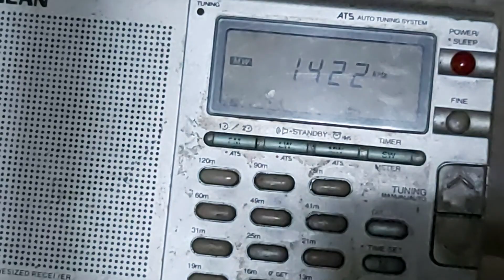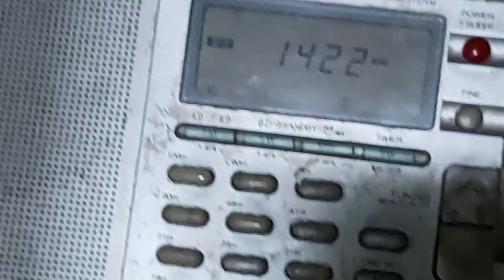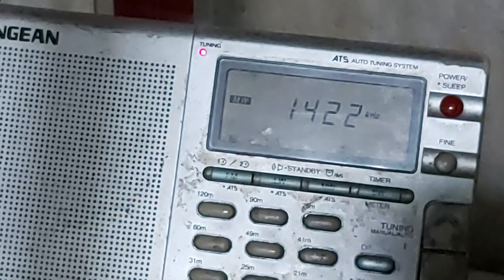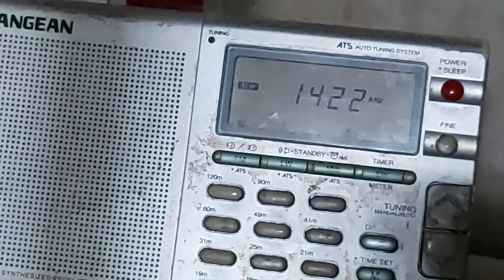建國廣播電臺觀音轉播臺 1422KHz Chien Kuo Broadcasting Company Guanyin station 1422 KHz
建國廣播電臺
觀音轉播臺 1422KHz
Chien Kuo Broadcasting Company
Guanyin station,Taoyuan City  1422 KHz 1 KW

Local Time 2200

Rx QTH : 台灣，高雄市Kaohsiung City, Taiwan

SANGEAN ATS606 + Tecsun AN-200 Loop Antenna (Indoor)

節目 歡喜就好/文傑主持 天保公司提供。